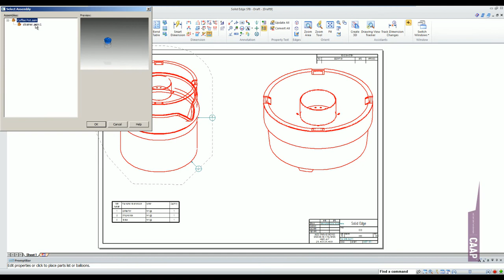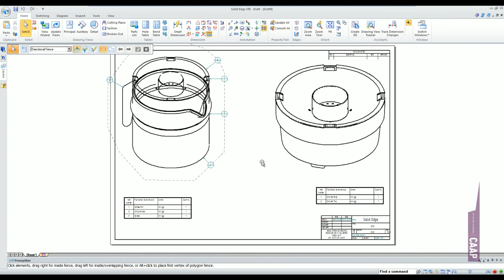Solid Edge St8 Spotlight - Parts List From Selected Assembly